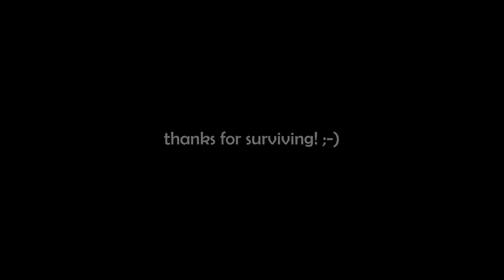VATERRA ASCENDER KIT - on the trails in Tyrol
Starring the Vaterra Ascender (Kit)!

This is from my last summer holiday in Tyrol. Footage I found that I never had edited or uploaded. But I don't want to keep that gems for myself :D